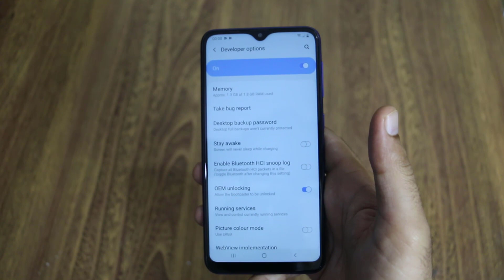Samsung Galaxy A10/A20/A30/A40/A50/A60/A70/A80/A90: How to OEM Unlock Enable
in this video tutorial i will show How to OEM Unlock Enable on Samsung Galaxy A10, A20, A30, A40, A50, A60, A70, A80, A90, etc